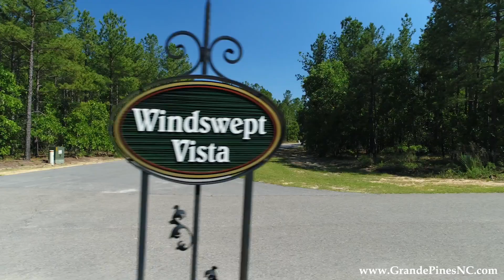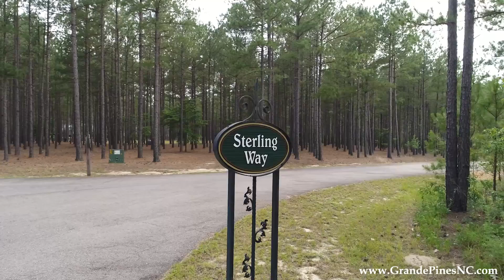Grande Pines - Private Gated Community in Pinehurst, NC